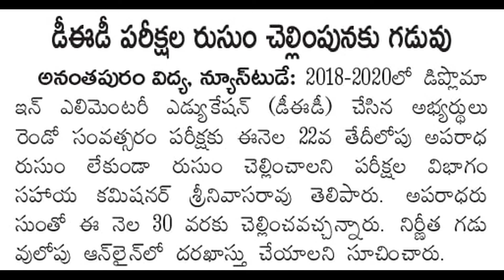2018 - 2020 D Ed పరీక్షల ఫీజు చెల్లింపునకు గడువు